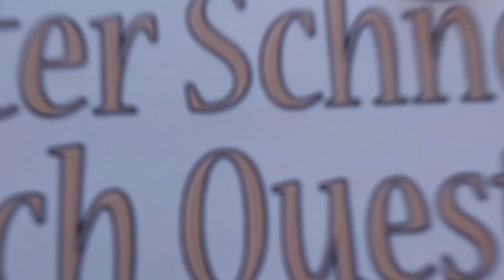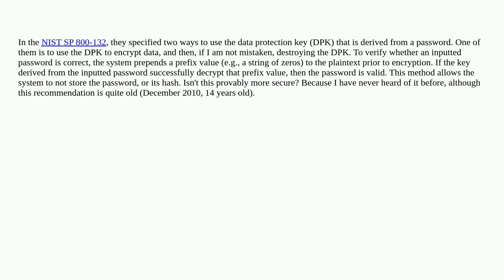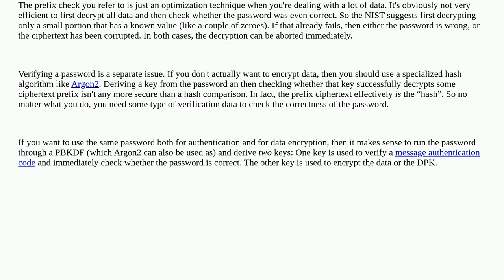Security: Why is "not storing data protection keys" not a popular choice?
Why is "not storing data protection keys" not a popular choice?

A special thanks goes out to the community

  nist passwords password-management pbkdf2